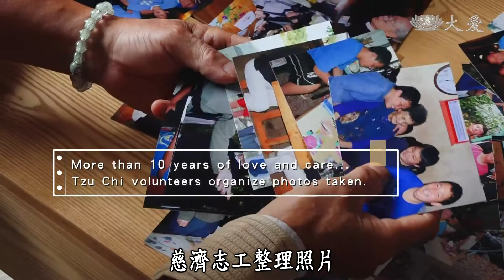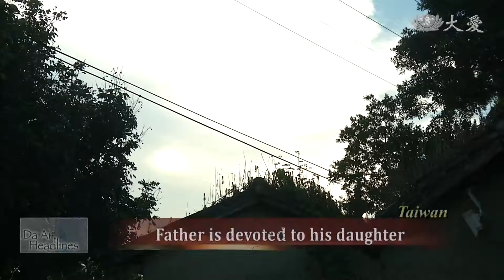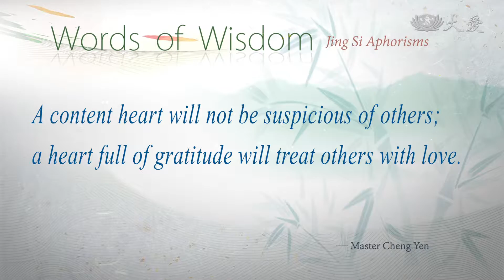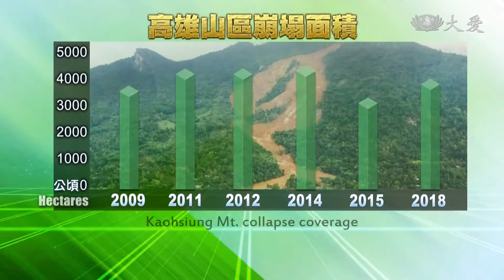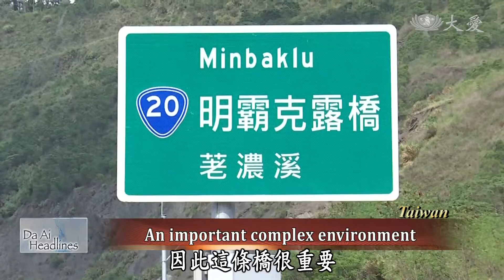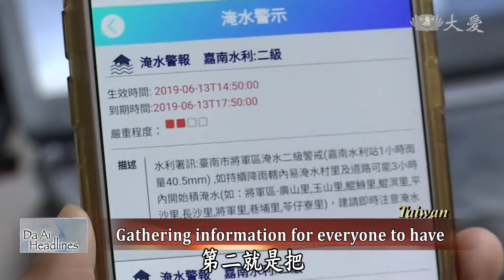【Da Ai Headlines】20190812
● A woman in China who isolated herself after her husband passed away finally opens up her mind, thanks to Tzu Chi volunteers’ continued support.
● Tzu Chi volunteers in Taiwan travel to the Philippines to help train those who are going to present a sutra adaptation of the Water Repentance text.

Tzu Chi Culture and Communication Foundation